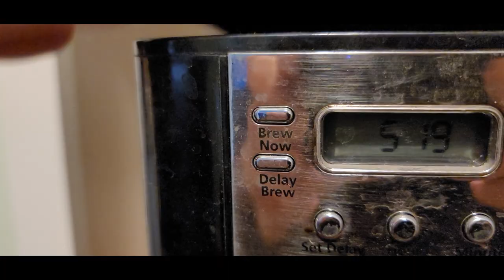SUMMER SHORT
A short movie made by Tinley Ireland and Kenneth Greer